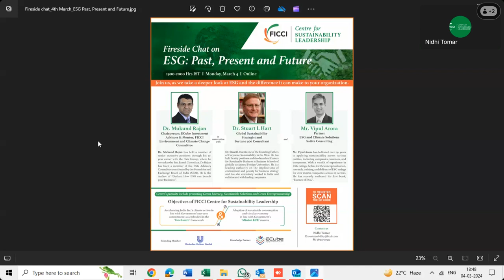Fireside Chat on ESG: Past, Present and Future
Dr Mukund Rajan, Chairperson, ECube Investment Advisors and Mentor, FICCI Environment and Climate Change Committee in conversation with Dr. Stuart L Hart, a distinguished Global Sustainability Strategist and Mr Vipul Arora, Partner - ESG and Climate Solutions, Sattva Consulting- on 4th March